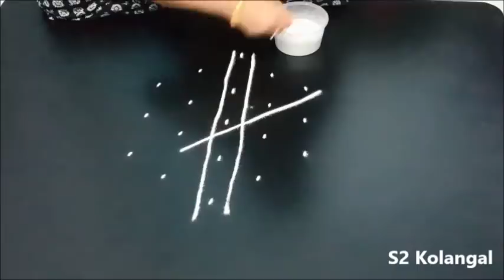easy rangoli designs with 5 to 3 dots - simple kolam designs - fusion muggulu designs